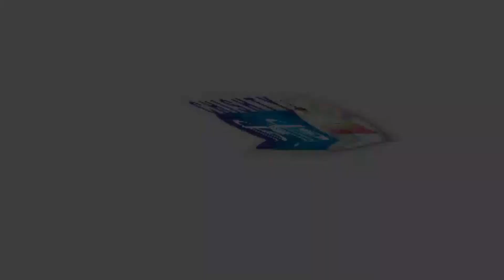বর্তমান যুব সমাজ ধংসের দিকে কেন । সৈয়দ নুর মোহাম্মদ আল কাদেরী | Chisty BD | Bangla Waz Mahfil 2022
বিষয়ঃ বর্তমান যুব সমাজ ধংসের দিকে কেন
বয়ানেঃ  সৈয়দ নুর মোহাম্মদ আল কাদেরী

মাহফিল স্থান-
তারিখ-

Speaker:
Islamic Waz:

১। হযরত ওমর (রা)'র জীবন আদর্শ | Allama Abul Kashem Nuri | Bangla Waz Mahfil | Chisty Waz | 2017

২। ওহাবীরা হিন্দু বয়ানীর ফতোয়া | আল্লামা আবুল কালাম বয়ানী অসাধারণ ওয়াজ মাহফিল | Bangla waz | Chisty Waz